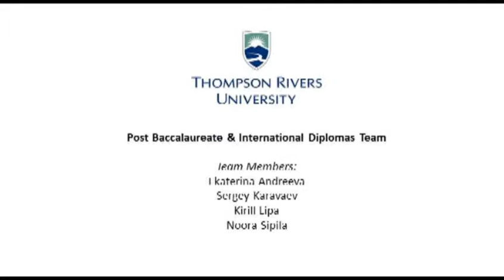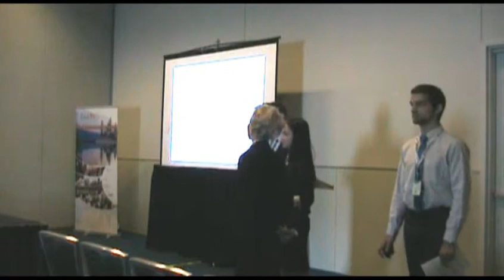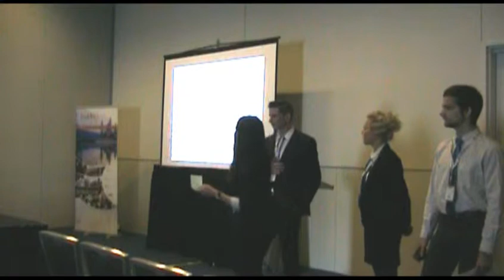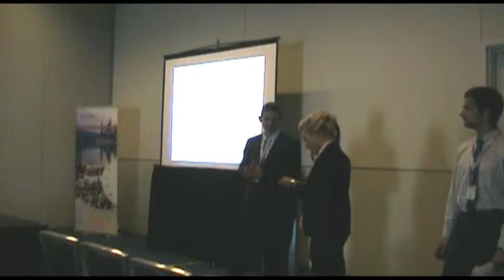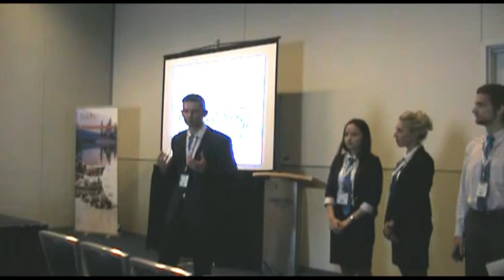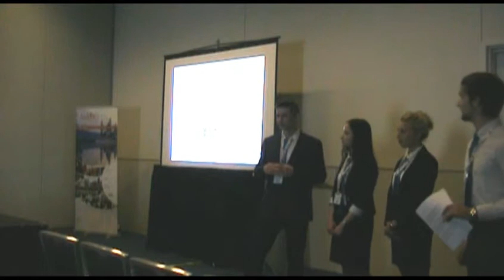TRU International & Post Baccalaureate Diploma Team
TRU International & Post Baccalaureate Diploma Team's case presentation (tourism marketing category) at the 2013 LinkBC Student Case Competition.